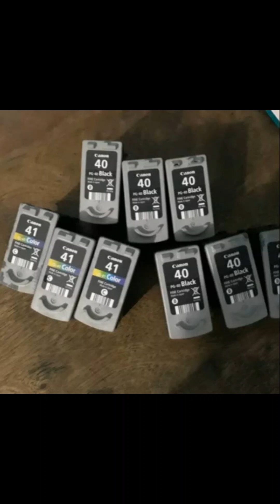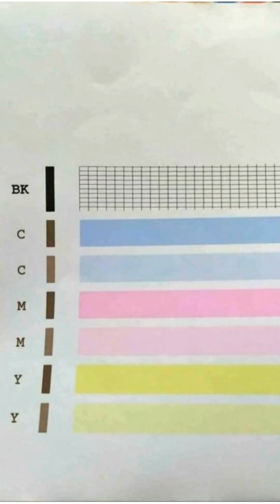Cara Mengatasi isi Tinta di Ketrid Suapaya Tidak Cepat Tumpah atau Penuh